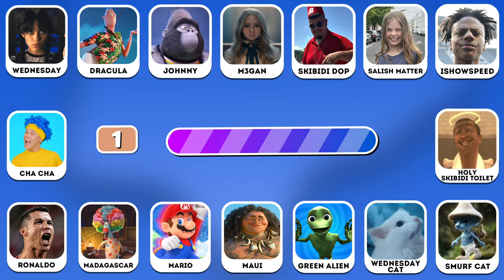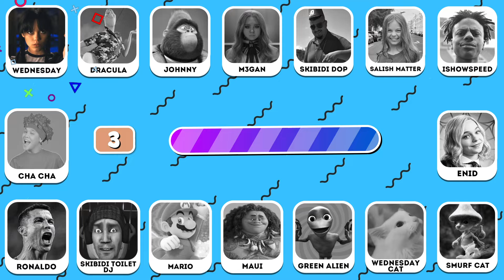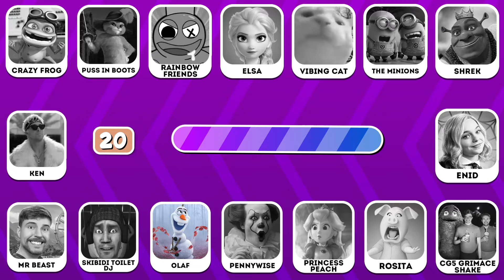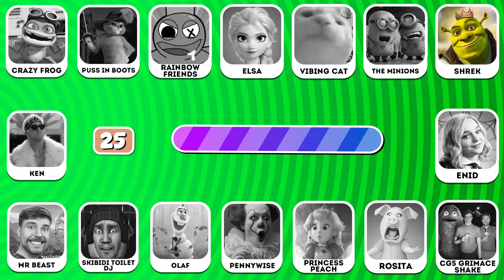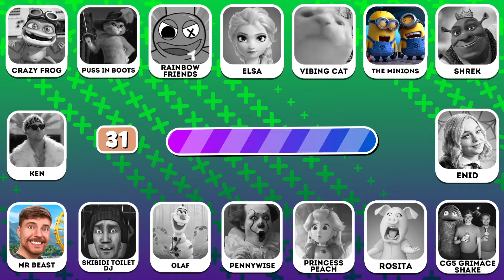Guess 32 Meme Songs! 🔊 | IShowSpeed, Smurf Cat, Skibidi Toilet, MrBeast, Grimace Shake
Today I present you a new guess meme song quiz with 32 characters like IShowSpeed, Smurf Cat, Skibidi Toilet, MrBeast, Grimace Shake and more! 🎶
You should guess who is singing for each round! 🤔